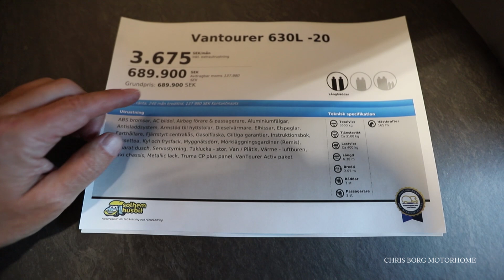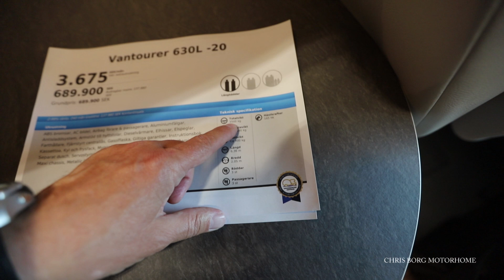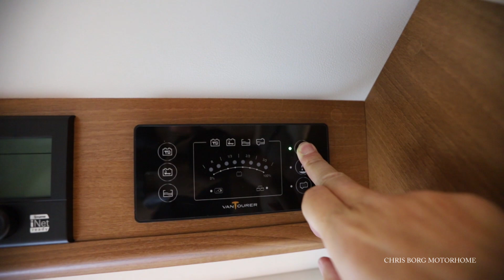VANTOURER 630 L 2020 Camper Van 6,36 m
First look at VANTOURER 630 L 2020 camper van at Solhem Husbil in Bålsta in Sweden. This camper van is 636 cm long, 205 cm wide and 258 cm high.

MY CAMERA GEAR:
Main Lens 15-35
Lens 24-70
Lens 70-200
Lens 60-600

Sigma Pol-Filter

Battery Pouch
Memory Card
Camera Stabilizer

GoPro Tripod/Selfiestick
Go Pro Fusion
Memory Card

Gimbal iPhone
Wireless Microphone System
Led Light
Power Bank

Memory Card Case
Cable Pouch
Camera Backpack
Camera Bag

DESK GEAR:
Keyboard and mouse
Card Reader
Hard Drive
Computer: HP Omen Oblisk 875
Monitor: Philips BDM4037UW